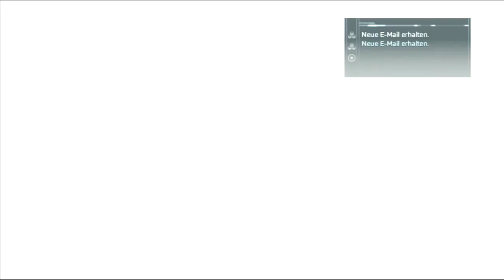Gameplay - Assassins Creed III - Teil 29: Auf ins Gefecht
Assassin's Creed III Gameplay auf der Playstation 3 // Teil 29
Auf ins Gefecht